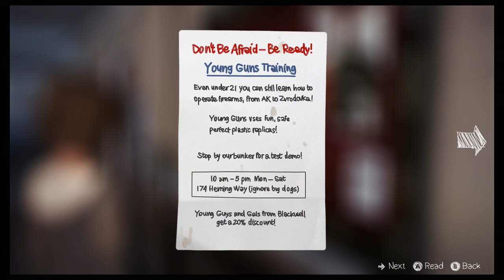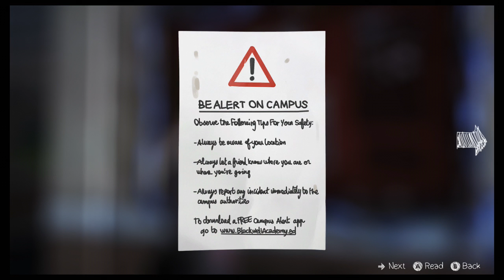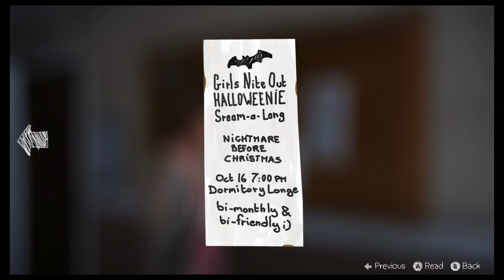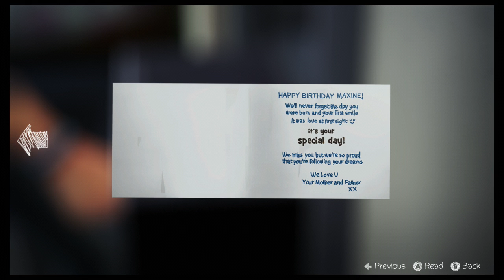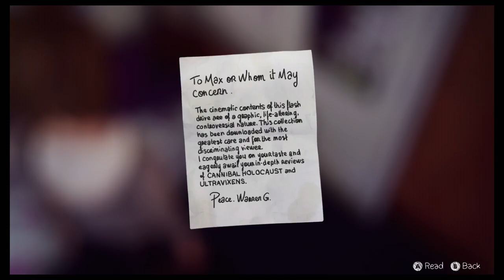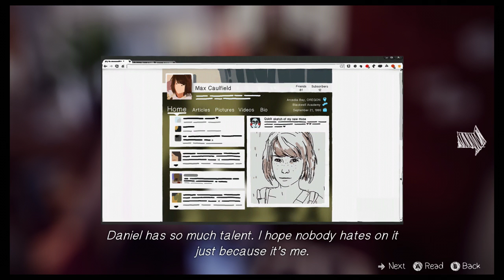LIFE IS STRANGE #05 - Das Wohnheim [HD] [Episode 1] [Xbox 360] || Let's Play Life is Strange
Endlich sind wir in unser Wohnheim rein gekommen und suchen unser Zimmer. Natürlich begegnen wir wieder vielen Leuten und  können mit diesen sprechen. Dadurch bekommen wir wieder zusätzlich etwas Informationen zugesteckt.

In meinem Video vorab (Part #00) habe ich soweit alles zu dem Spiel erklärt, was es zu erklären gibt, wie ich es spiele, wie es aufgebaut ist usw. :-)